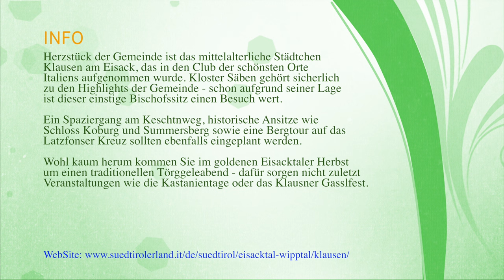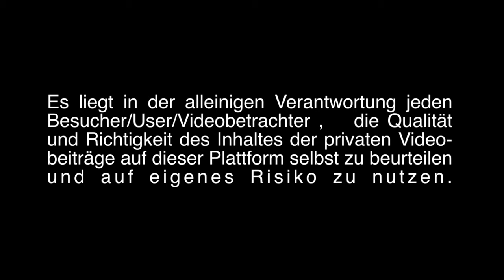Klausen in Südtirol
Gufidaun, Latzfons, Pardell, Verdings und das Künstlerstädtchen Klausen bilden gemeinsam die Gemeinde Klausen, im Herzen des Eisacktales gelegen. Weinreben und Kastanienhaine schmiegen sich an die sonnigen Hänge und bilden zusammen mit Felskuppen, verstreuten Bauernhöfen, sattgrünen Almwiesen und hübschen Ortschaften ein landschaftlich einzigartiges Ensemble. Die Sarntaler Alpen einerseits, der Blick auf die Dolomiten-Zacken auf der anderen Talseite - all dies macht Klausen zu einem der abwechslungsreichsten Urlaubsziele Südtirols.

Herzstück der Gemeinde ist das mittelalterliche Städtchen Klausen am Eisack, das in den Club der schönsten Orte Italiens aufgenommen wurde. Kloster Säben gehört sicherlich zu den Highlights der Gemeinde - schon aufgrund seiner Lage ist dieser einstige Bischofssitz einen Besuch wert. Ein Spaziergang am Keschtnweg, historische Ansitze wie Schloss Koburg und Summersberg sowie eine Bergtour auf das Latzfonser Kreuz sollten ebenfalls eingeplant werden. Wohl kaum herum kommen Sie im goldenen Eisacktaler Herbst um einen traditionellen Törggeleabend - dafür sorgen nicht zuletzt Veranstaltungen wie die Kastanientage oder das Klausner Gasslfest.